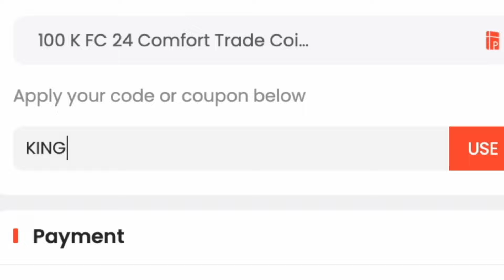Winter Wildcard David Trezeguet SBC Completed | Tips & Cheap Method | EAFC 24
yo guys welcome to another Winter Wildcard sbc video, this is the David Trezeguet SBC, hope it helps and hope you help out the channel